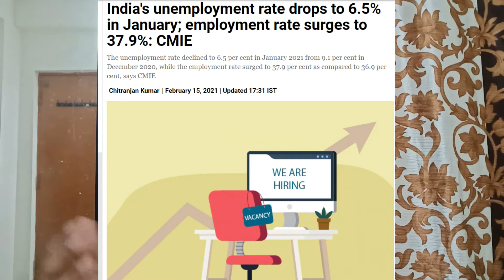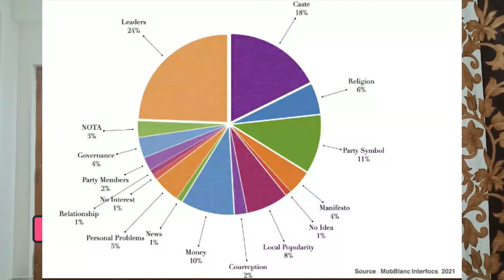Manifestos Explained| Tamil Nadu Elections| EPS | Stalin | Kamal Haasan | DMK | ADMK | Vikram Ravi